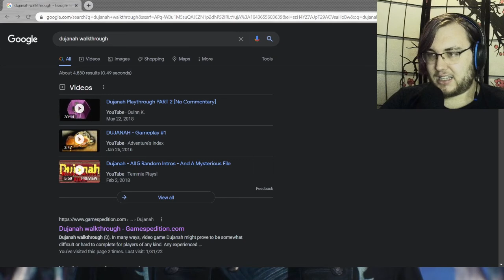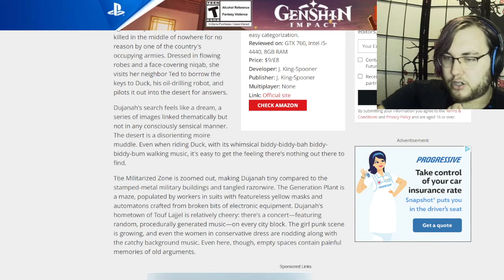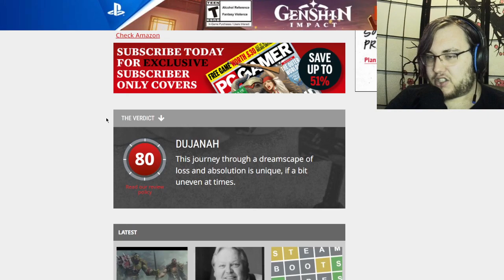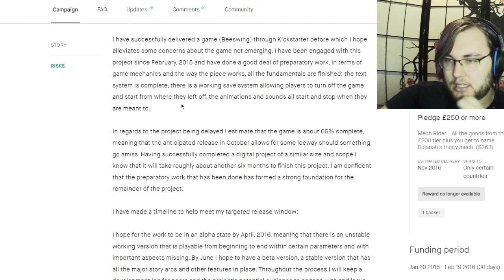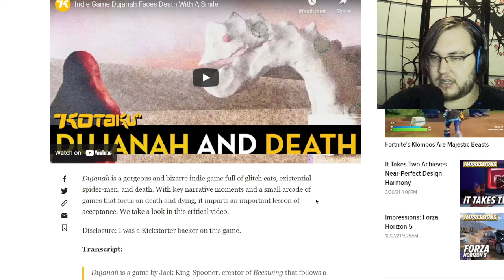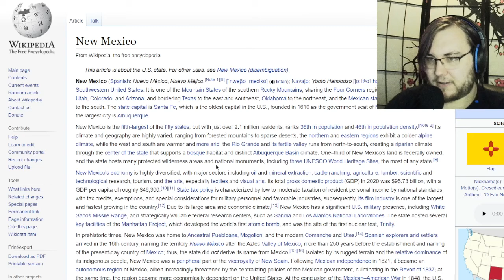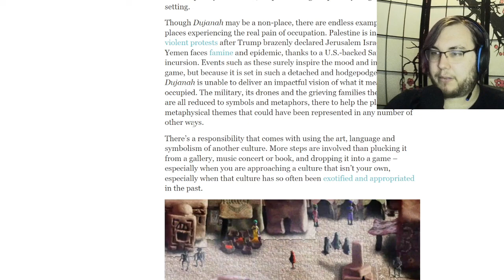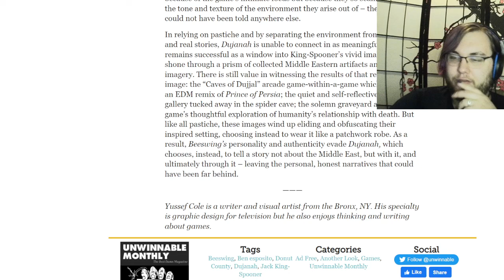Dujanah- Part 5 (FINAL)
I'm sorry, but it's not really final. Apologies for clickbait, but after a super serious crash I realized that it wasn't that worth it. Be kind to one another, be anti-racist, try to stick up for victims. If you'd still like to play Dujanah, it's here on itchio:
If you want something that can actually deliver a narrative, intelligently discuss things like appropriation, occupation, and death, remains fun to play and is longer than four hours, try Disco Elysium instead.